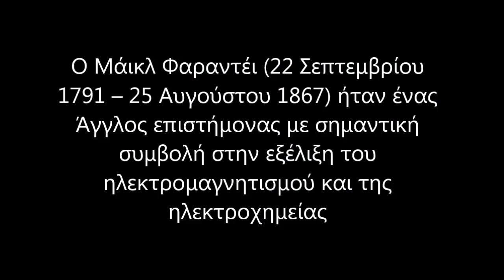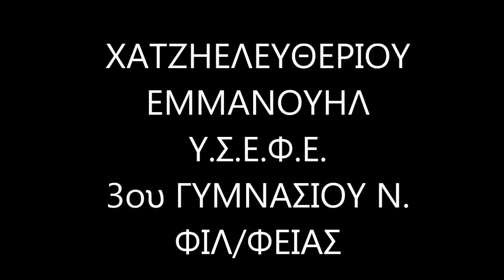ΦΥΣΙΚΗ Α΄ ΓΥΜΝΑΣΙΟΥ ΕΡΓΑΣΙΕΣ ΜΑΘΗΤΩΝ ( ΧΑΤΖΗΕΛΕΥΘΕΡΙΟΥ )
Παρακολουθήστε μερικούς από τους ηλεκτροκινητήρες που κατασκεύασαν οι μαθητές - τριες του σχολείου μας στα πλαίσια του φύλλου εργασίας 11